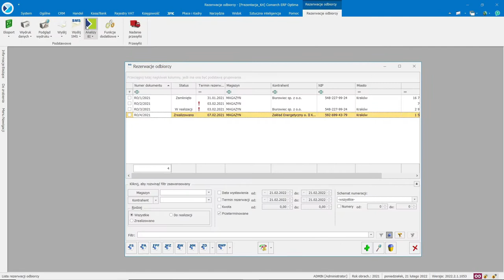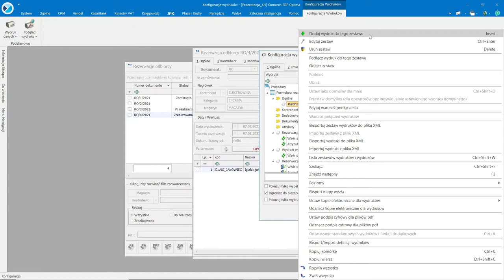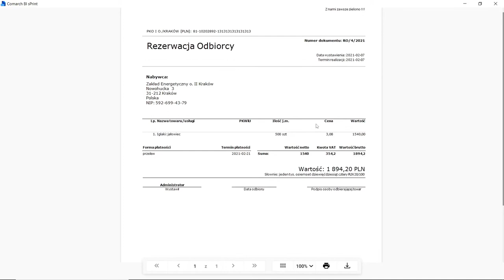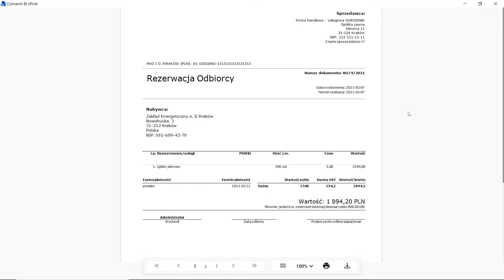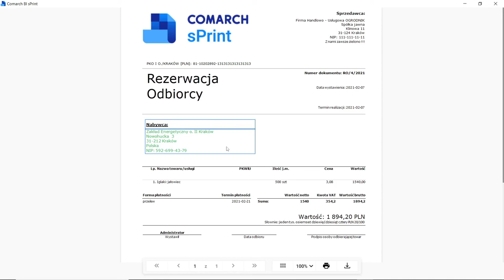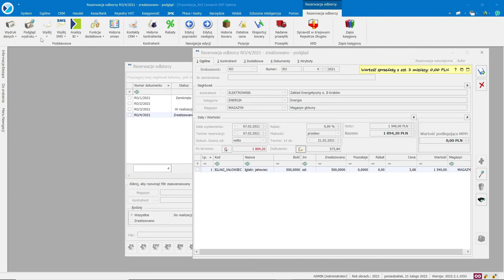Jak podpiąć i zmodyfikować wydruk Comarch sPrint w ERP Optima?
Poznaj nowe narzędzie zintegrowane z systemami Comarch ERP pozwalające na szybki wydruk dokumentów na podstawie danych z systemu źródłowego oraz ich personalizację za pomocą intuicyjnego edytora.